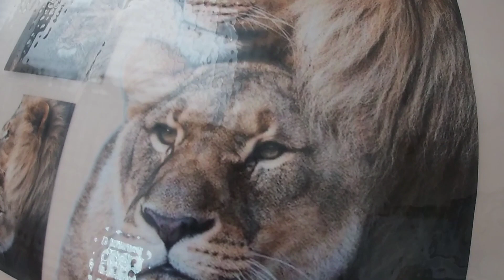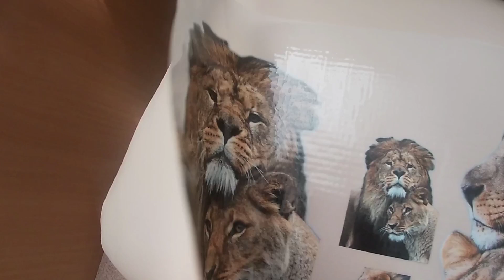DTF комплекс KAIJO 72 см